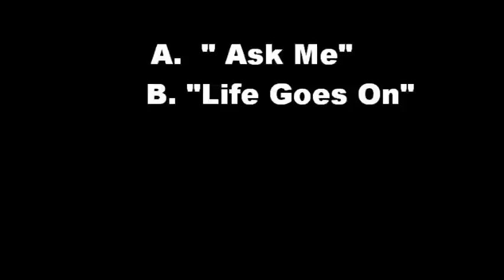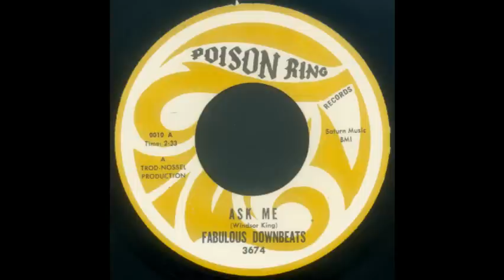Fabulous Downbeats - Ask Me / Life Goes On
This is the very first 45 on the Poison Ring Records. owned by Thomas "Doc" Cavalier,and his Trod Nossel Production Co. the B side, "Life Goes On" is a favorite of the Northern Soul crowd, and has been on many compilation LPs